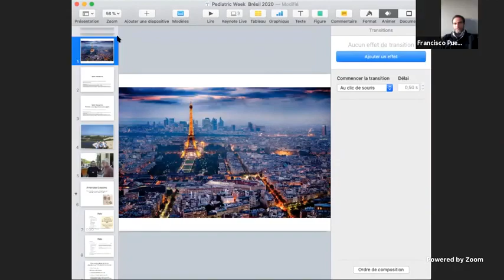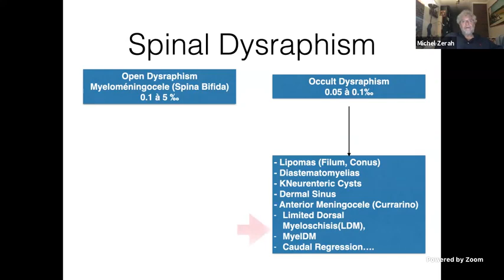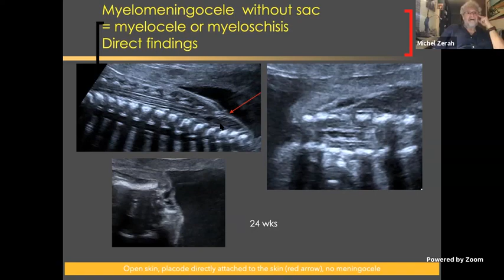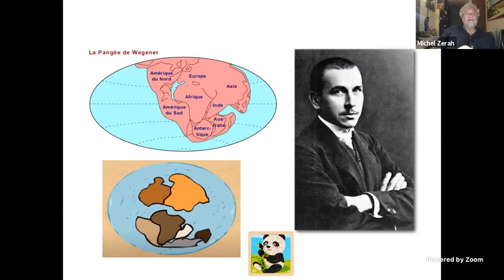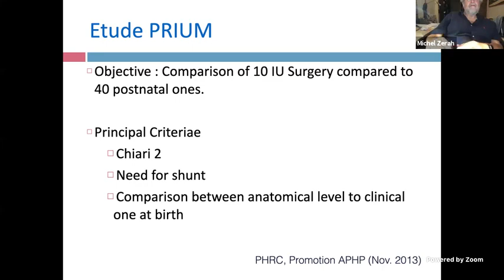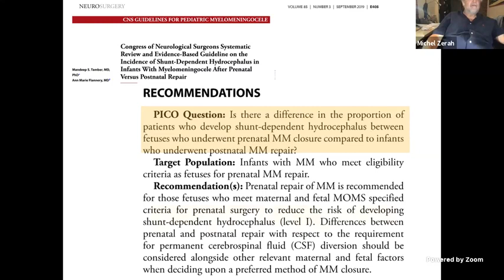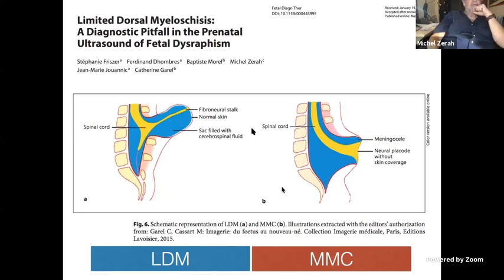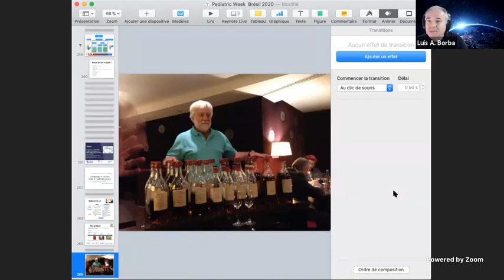Pediatric Week SBN Ped - Spinal Dysraphism - Prof. Michel Zerah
Spinal Dysraphism - Prof. Michel Zerah - Hôpital Necker Enfants Malades, Paris, France